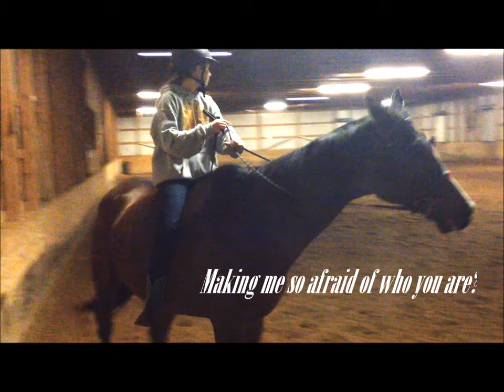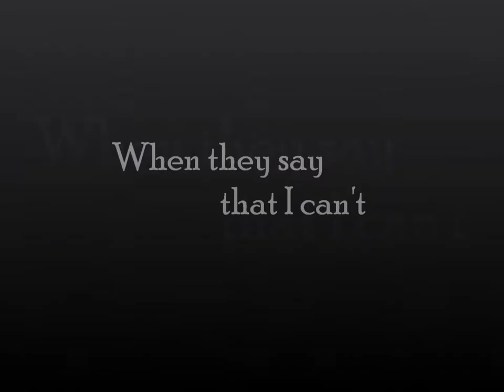Dear Hard Work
Open Me And I Will Love You 4ever

I really enjoyed making this video! All clips are mine! This took me all day to make and I hope you enjoy it. remember to comment, like, and sub :)